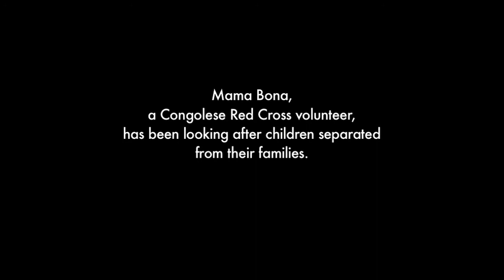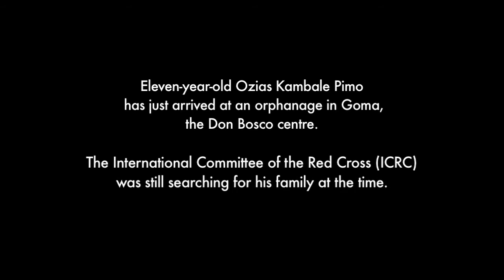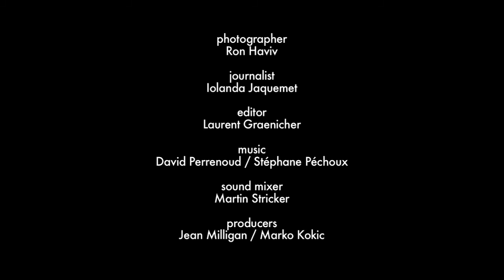DR Congo: giving lost children the chance of a new life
In August 2008, hostilities resumed between the military of the Democratic Republic of the Congo and fighters of the National Congress for the Defence of the People. Over 250,000 civilians were forced to flee, sometimes repeatedly. In the chaos, families were separated, children were lost. Mama Bona, a Congolese Red Cross volunteer, has been looking after children separated from their families. The ICRC works with the Don Bosco centre, an orphanage in Goma, to reunite children with their families.